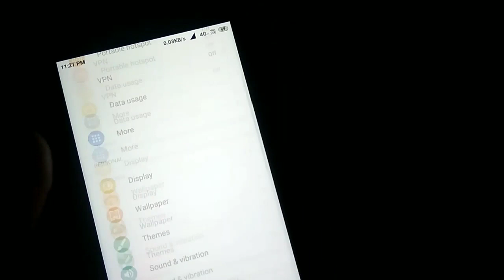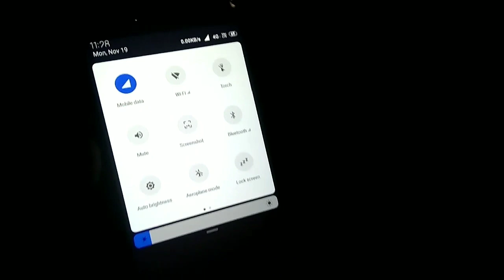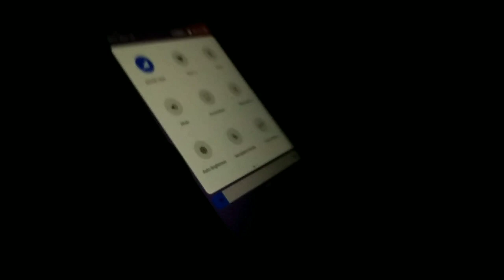Oneplus Theme Miui 10 | Oxygen Os Miui 10 | Oneplus 6T Theme Miui 10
Namaskar dosto is video me mene bataya hai oneplus theme miui 10 ke liye.

Shiva Sharma